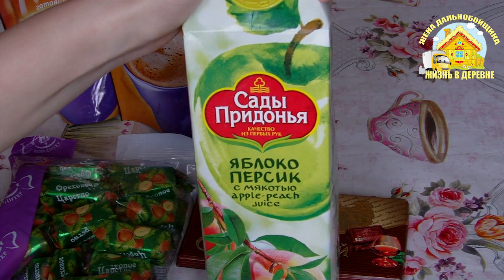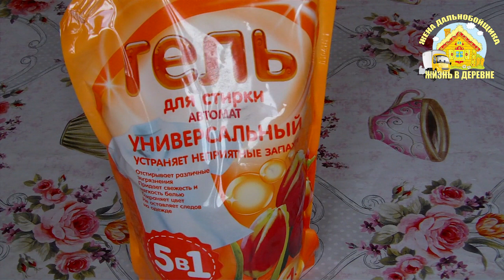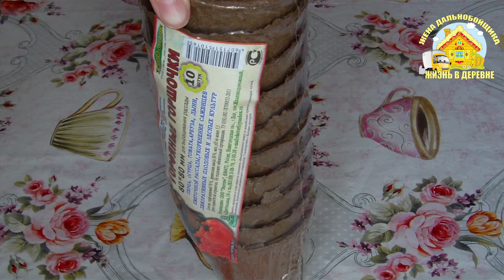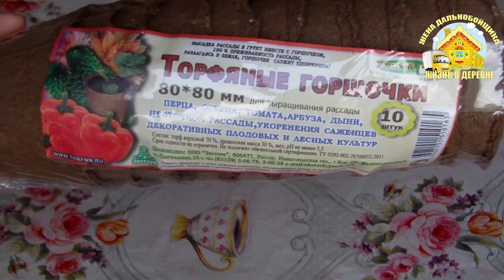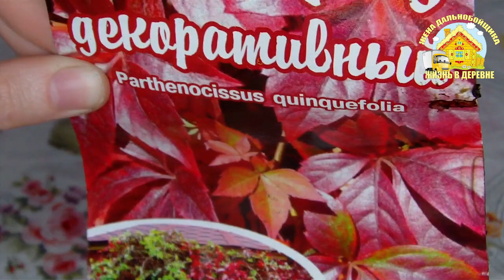Покупки из магазина Фикс Прайс // Fix Price // МАЙ 2018 // Жизнь в деревне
Покупки из магазина Фикс Прайс за Май месяц. Продукты питания, бытовая химия, ну и конечно же товары для сада и огорода.